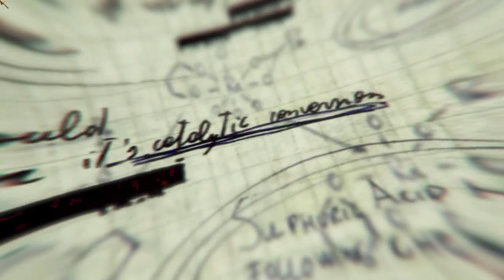G-Man's Gaming - Call of Duty: Black Ops - Mission 9: Victor Charlie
The numbers Mason, what about the numbers!

Taking place between 1961 and 1968 during both the Cold War and the Vietnam War, 16 years to 23 years after the events of World at War.   Protagonist, CIA SAD/SOG operative and former U.S. Marine Force Recon Captain Alex Mason captured at the Bay of Pigs and given over the Russians and programmed as a sleeper agent but not everything is as it seems.